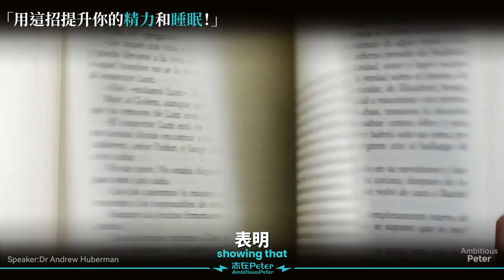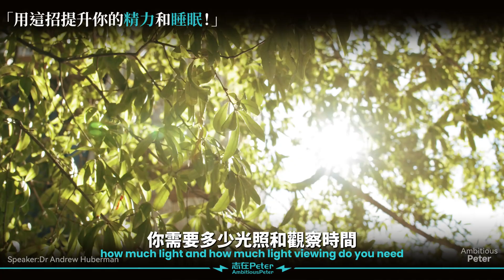用這招提升精力並改善睡眠！——神經學家 安德魯·胡伯曼 Dr Andrew Huberman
如何在提升精力的同時改善睡眠質量？讓安德鲁·胡伯曼博士為我們解答！

安德鲁·胡伯曼博士（Dr. Andrew Huberman）是美國神經科學家，斯坦福大學醫學院神經生物學和精神病學與行為科學系終身副教授。

Speaker: 安德鲁·胡伯曼
Special thanks to Dr. Andrew Huberman for this wonderful  speech.

原視頻：Sleep Toolkit: Tools for Optimizing Sleep & Sleep-Wake Timing | Huberman Lab Podcast #84
剪輯/翻譯/字幕：Ambitious Peter 志在Peter
素材，背景音樂，字體均已獲得授權。
Footage,music & fonts used in this video licensed to Ambitious Peter
Track: Amphitrite